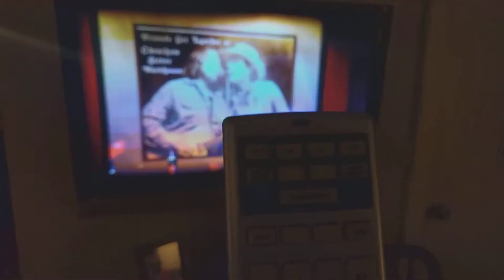RTI T1 remote control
Finally got it working. Although it's a fairly old remote it's still pretty cool to be able to control the TV and cable box from across the house.